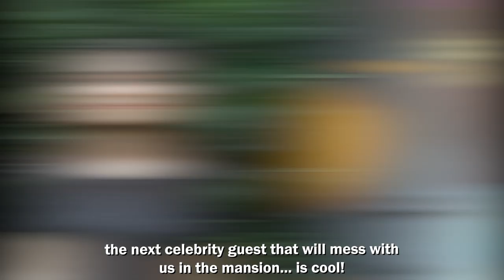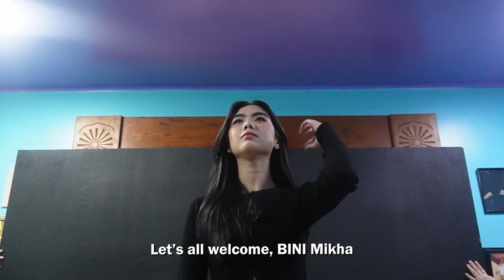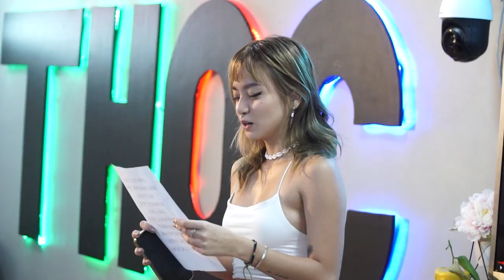THE HOUSE OF COLLAB: SHARLENE SAN PEDRO AT BINI PPOP GIRLS NAKI DANCE COLLAB SA MANSION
Hottest digital reality show to date: The House of Collab! Home of Social Media Superstars!

New Youtube episodes 6pm everyday!

Facebook Live Tues, Thurs & Sat 8pm!

Interior Design by @m.concept @mthe.collection
Furniture by @homesuiteph
Powered by: @ditophofficial